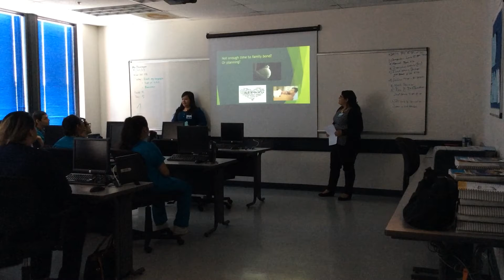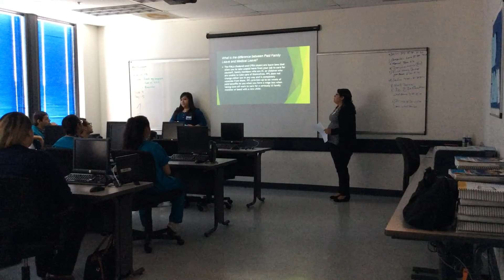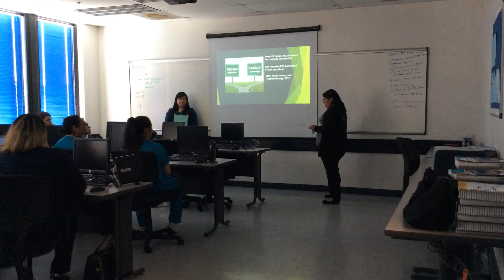Abarca and Rodriguez conducting a HR training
UEI College of El Monte Business Office Administration students conduct a Human Resource training. Students put everything they have learned, in the HR module, to work in this class project. They represent a Human Resources department of an organization in a certain state. The bring in their labor force and train them/ educate them on a new state law.